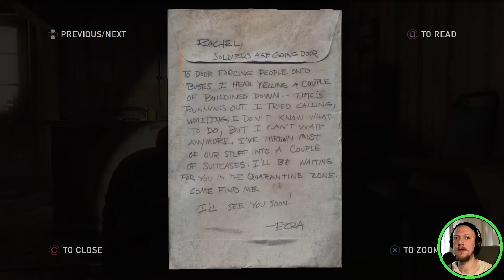The Last of Us - Part 06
We're playing The Last of Us. Wonderful yet heartbreaking!